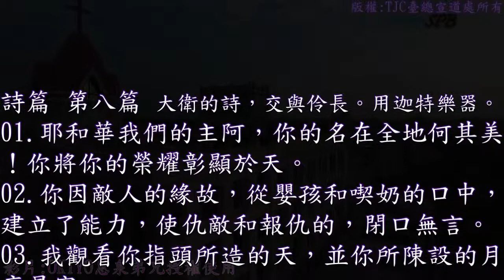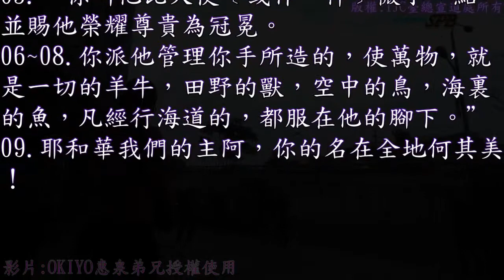19：台語~有聲聖經~詩篇 008 篇